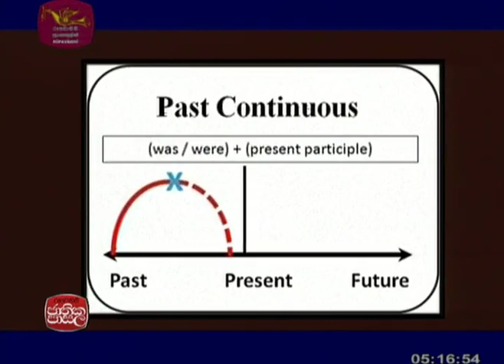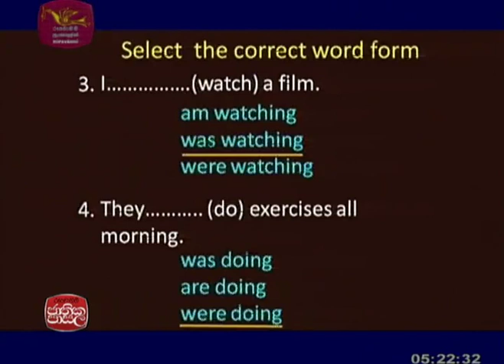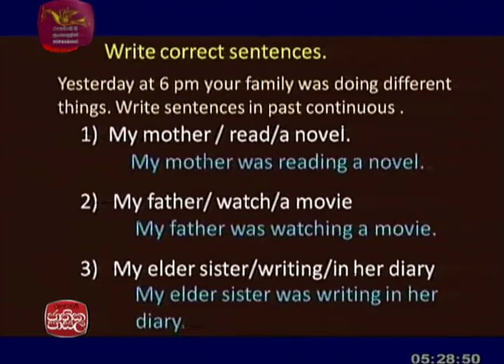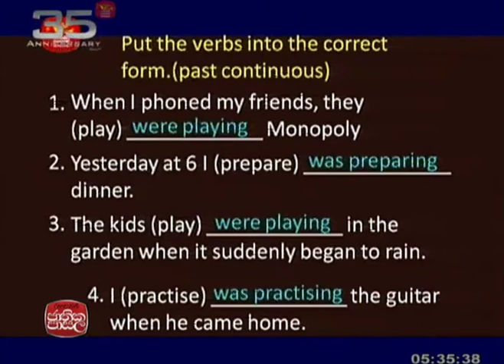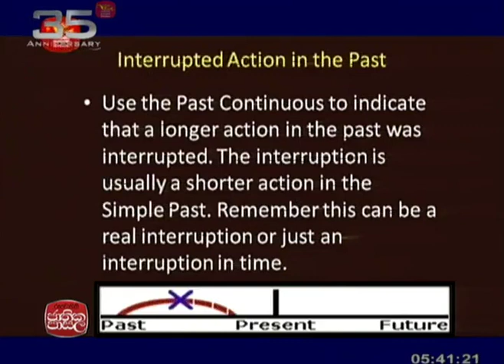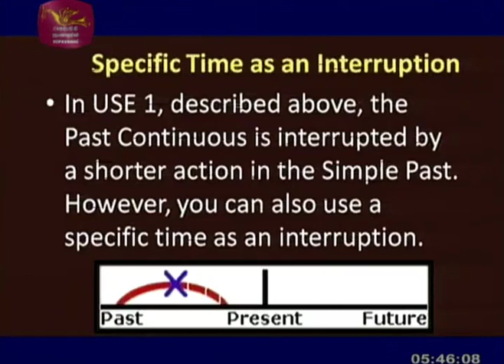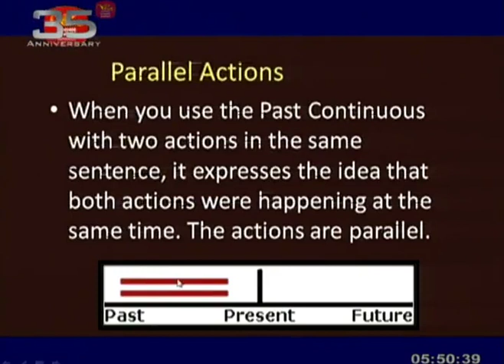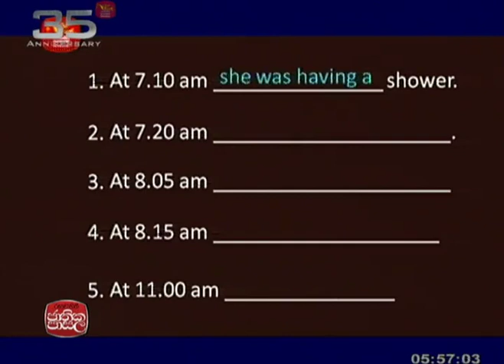Adhyapana Sathkaraya English |2017-04-04| Jathika Pasala